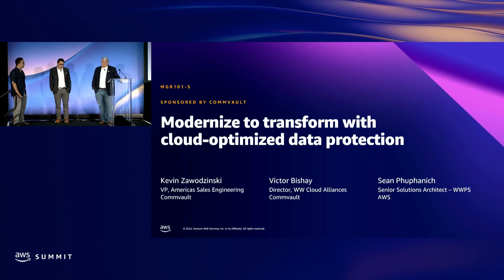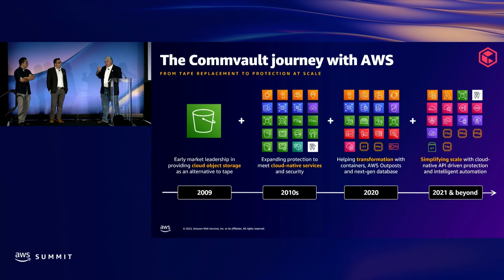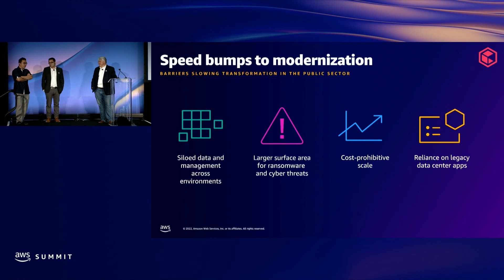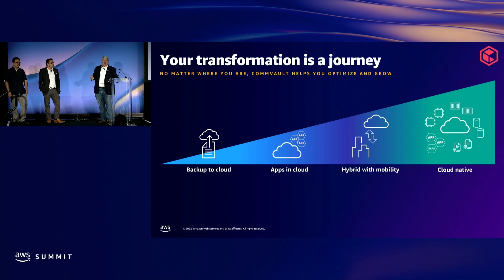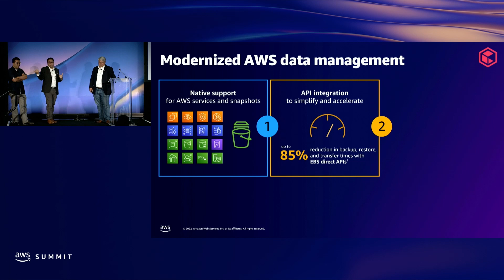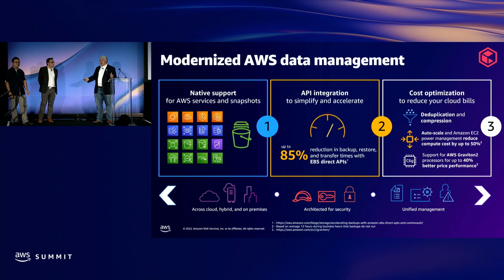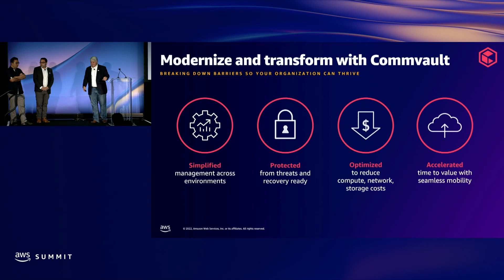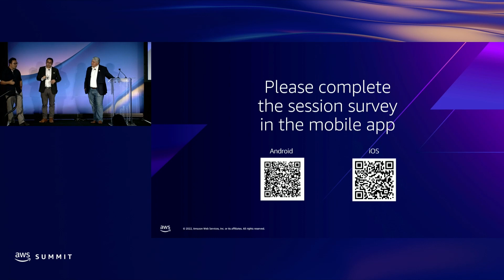AWS Summit DC 2022 - Modernize to transform with cloud-optimized data protection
Data is now the most valuable resource in the world. From government to education to healthcare—and beyond—your operational readiness depends on data, though scale and sprawl are significant challenges. In this session, Commvault discusses how its intelligent data services modernize data protection with AWS, so you can focus on innovation and growth. Learn how to reduce your cloud spend while efficiently managing your data using native AWS processes and APIs, protecting modern workloads like containers and cloud databases, and ensuring recovery readiness for malware, ransomware, and disaster recovery events.